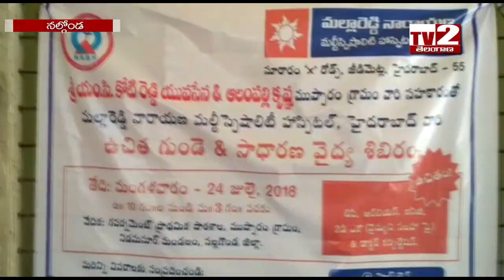నల్గొండ ముప్పారం గ్రామంలో యల్లారెడ్డీ ముల్టీస్పెషలిటీ హాస్పిటల్లో ఉచిత వైద్య శిబిరం ll TV2 Telangana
నల్గొండ ముప్పారం గ్రామంలో యల్లారెడ్డీ ముల్టీస్పెషలిటీ హాస్పిటల్లో ఉచిత వైద్య శిబిరం